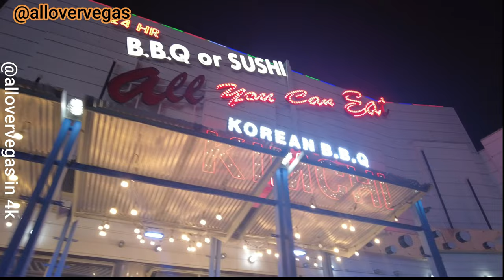Do not rule out strip center food and entertainment in Vegas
think outside the  box and explore